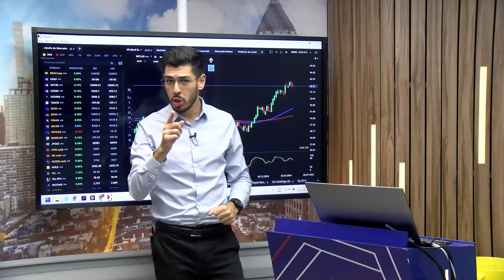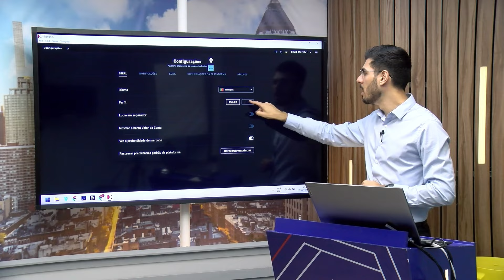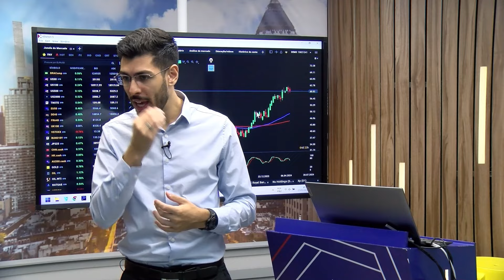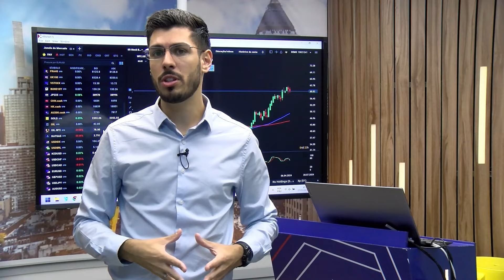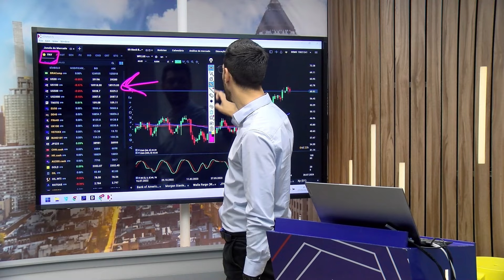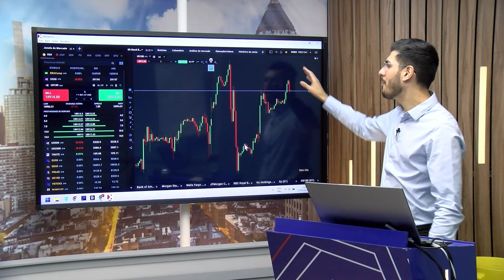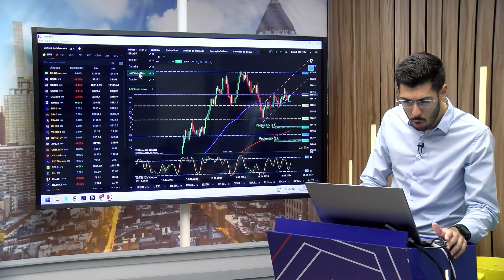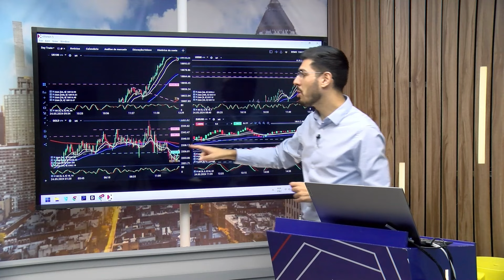COM ESSAS DICAS VOCÊ VAI VOAR NO TRADE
Aprenda a configurar sua plataforma de negociação para maximizar sua eficiência e precisão nas operações!

 Descubra quais são as janelas e indicadores essenciais para analisar o mercado de forma mais precisa e tomar decisões de trading mais informadas, impulsionando seu potencial de sucesso e aumentando sua assertividade ao realizar trades.

Este vídeo é indispensável para traders de todos os níveis de experiência que buscam aprimorar suas habilidades e alcançar melhores resultados em seus investimentos.

Conheça a corretora XTB e invista nos mercados internacionais à partir de 10 dólares com taxa zero de corretagem

Um oferecimento:

Top Gain - A primeira e única TV do Mercado Financeiro

"O analista declara que os estudos realizados neste vídeo refletem, única e exclusivamente suas opiniões pessoais de investimentos. Rodolfo Dias Consenzzo CNPI-T 3386, credenciado pela APIMEC, conforme resolução CVM nº 20 ao qual revogou a Instrução CVM 598/2018 usando a plataforma de negociação apenas para ilustrar seus ensinamentos, não configurando recomendação de compra e venda de qualquer ativo. Importante ressaltar que operar no mercado financeiro envolve riscos e não há nada que possa garantir rentabilidade. Além disso, as informações contidas neste vídeo foram elaboradas em um determinado contexto, e qualquer alteração poderá ser feita sem prévio aviso."